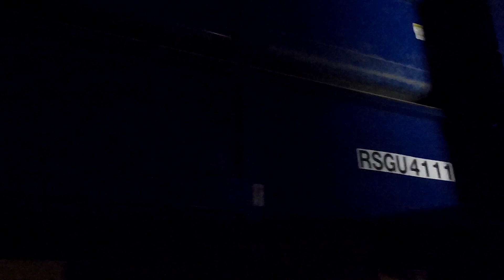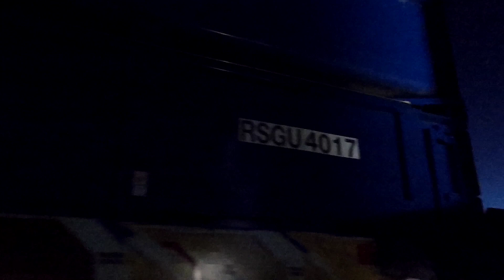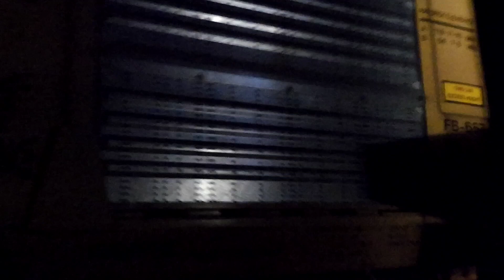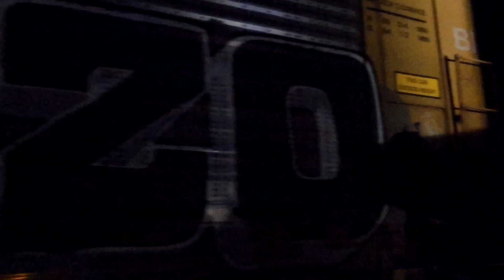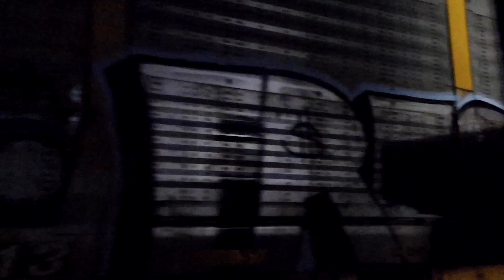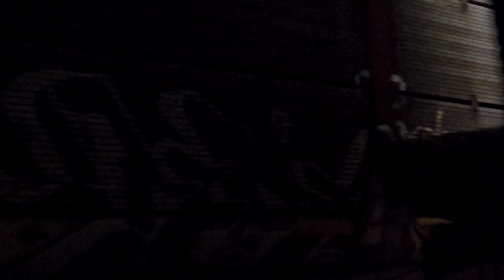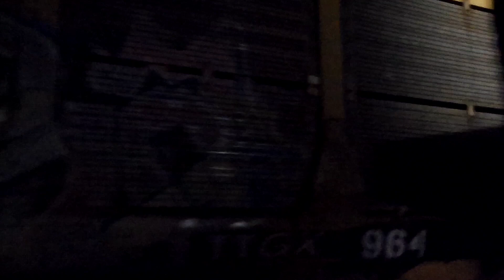Double Draggin'! NYSW BH1 & NS K92 Back To Back Top & Tail Split Power Moves!! + 264! 315! 16R! WOW!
WOW!! tons of action, and I caught local NYSW action to boot as soon as I got to the spot! a bunch of other action was recorded too! plus, a man in the hat and I come across an abandoned coal spur/pier!